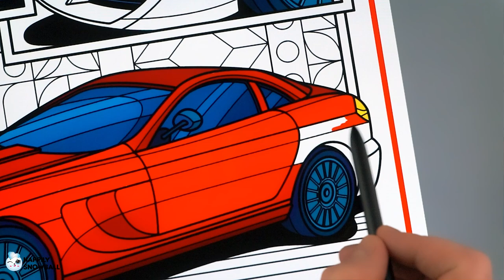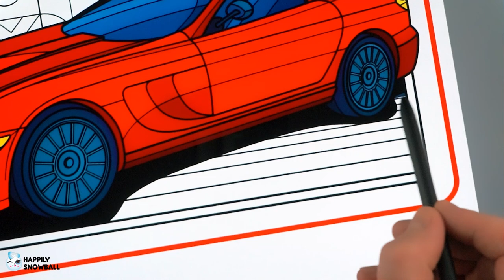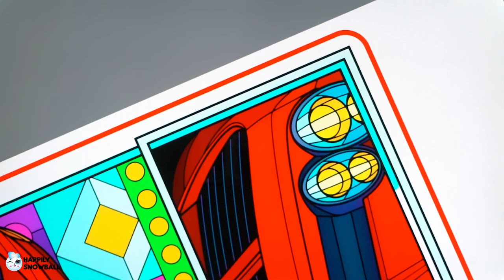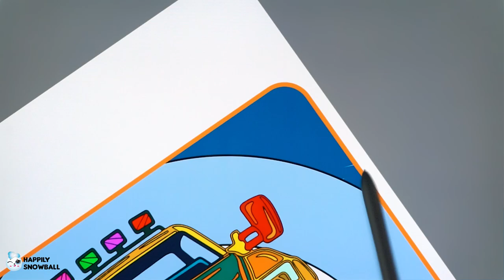Coloring Sports Car, Monster Truck and Race Car | Coloring Book Pages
Today we are coloring the best Sports Car, Monster Truck - The Crusher and the coolest yellow racing car.

0:00 Sports Car
10:23 Monster Truck
20:46 Race Car